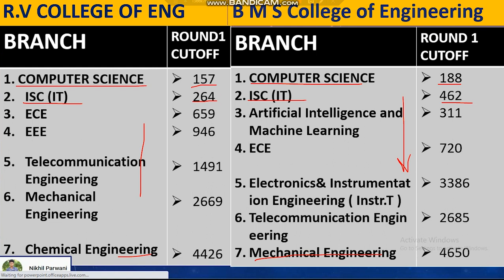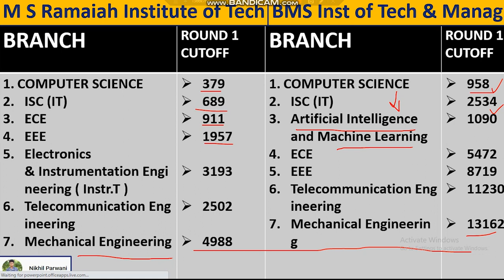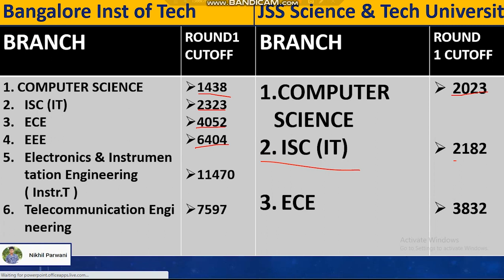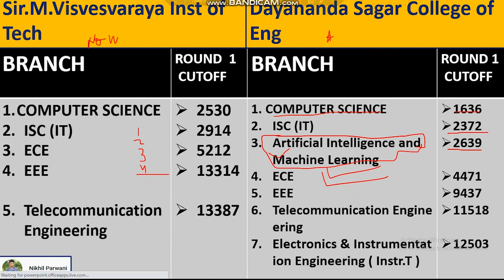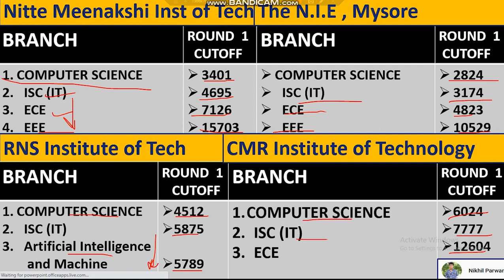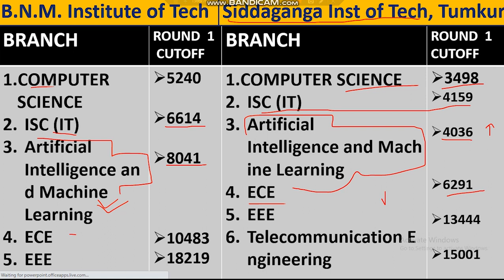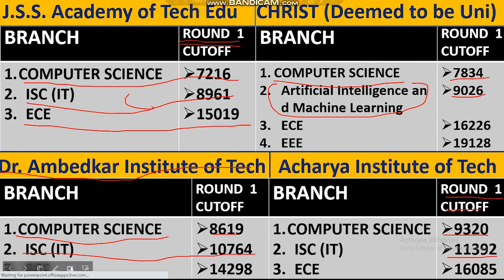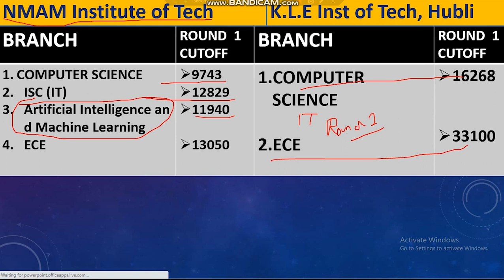TOP 20 Comedk Colleges Cutoff 2020 | Comedk Round1 Cutoff 2020| Comedk Rank VS Colleges Cutoff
🖱Logitech mouse

Hello friends aaj ke is video me hamne COMEDK ke round 1 ke cut-off ka eak detailed analysis Kiya hai aur sath hi me ye BHI discuss Kiya hai ki aage round 2 me kya variation dekhne ko mil Sakta hai.
Watch till end to know more.